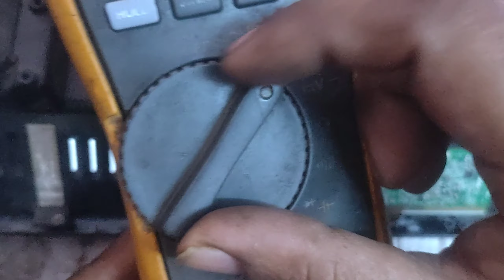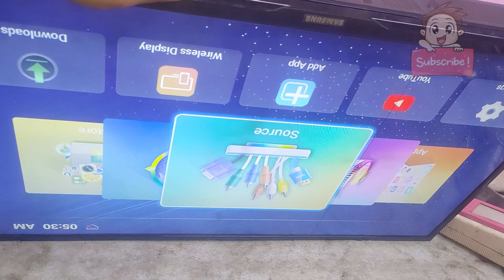led tv no display/ led tv display repair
your query;

tv repair in delhi
led smart tv repair
Icd tv repairing
suman tv tv repair
tv display repair
dead tv repair
led tv service
Lcd tv display repair
led repairing
led tv no display only sound
led tv no display problem
led tv no display no sound
led tv no display backlight ok
led tv no display repair
led tv no display no backlight problem solved in hindi